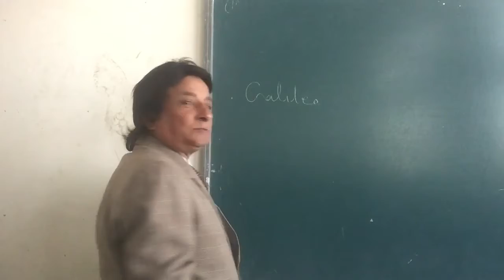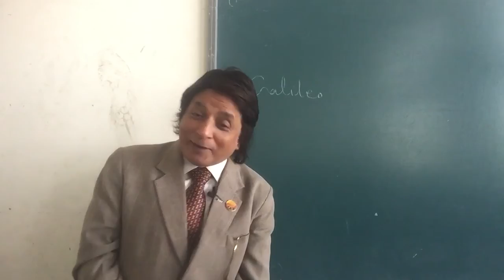Honourable former deputy director Education Himachal Pradesh